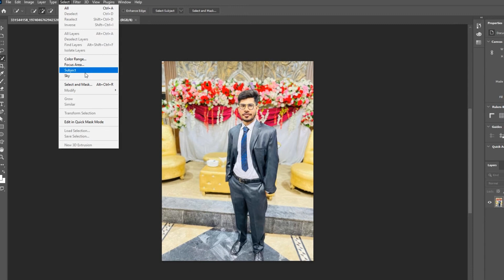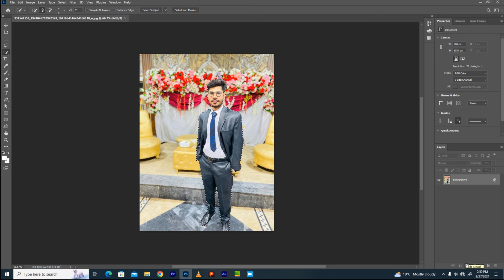How to remove image background in photoshop | image ka background remove kare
Your Quires :

How To Remove a Background In Photoshop
Photoshop 2024 : How to Remove Background (Fast Tutorial)
Instantly Remove Any Background In Photoshop 2024
4 Ways To Remove Backgrounds In Photoshop For Beginners
How do I remove the background from an image in Photoshop?
How do I remove the background from a picture?
How do I make a background transparent in Photoshop?
How to remove background in Photoshop using Quick Selection tool?
Quickly remove background in your images
5 Different Ways to Remove Background in Photoshop
How to Remove Background in Photoshop: 7 Easy Methods
4 easy ways to remove a background in Photoshop (2024)
How to Remove Background in Photoshop: 10 Easy Ways
How to Remove a Background in Photoshop in 2 Ways
how to remove background in photoshop in one click
remove background photoshop free
remove bg
Remove background
erase photo background
how to remove background in photoshop
remove background in photoshop 2024
how to remove background in photo
remove photo background photoshop
remove background
remove background photoshop
image ka background remove
image ka background remove kaise kare
Bawa Sikho
remove background from image
remove image
photoshop tutorial for beginners 2024
remove background in photoshop 7.0
remove background in photoshop 2021
remove background in photoshop mobile
How To Remove a Background With 1 Click in Photoshop
How To Remove a Background In Photoshop [For Beginners]
How to Remove White Background in PhotoshopHow to Remove Image Background Using Photoshop
How to Remove Background in Photoshop! (Fast & Easy)
How can you remove an object from a background
How to Remove Image Background in Photoshop
Removing the background from multiple photos using script?
How to Remove Background in Photoshop: 6 Easy Methods
How to Remove Background in Photoshop Step-by-Step
How to Remove Backgrounds in One Click | Adobe Photoshop
How to remove background from picture in Photoshop